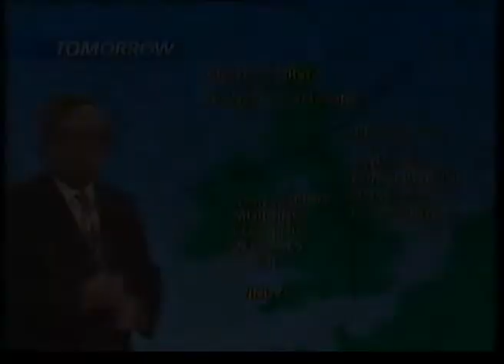5 September 1987 BBC1 - Vanity Fair trail & Risky Business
An Autumn new season trailer for the Sunday Classic adaptation of Vanity Fair, followed by the movie Risky Business on BBC1.